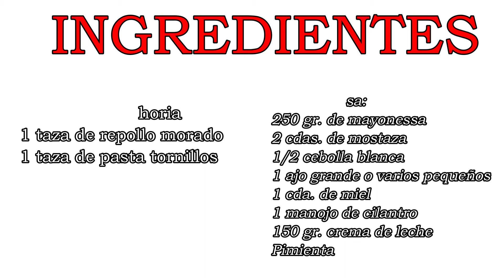ENSALADA con PASTA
Ensalada con repollo morado, pastas y un rico aderezo.